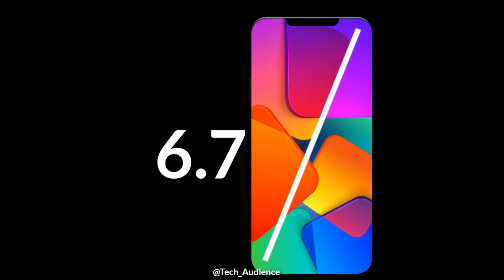iPhone 12 Pro Max - Trailer